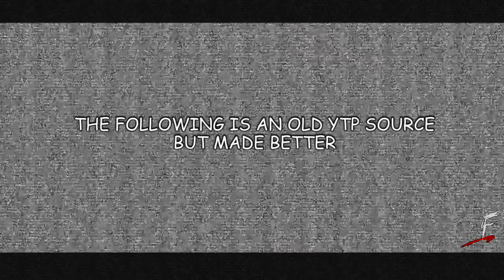WWE YTP - ONE MORE JAJ